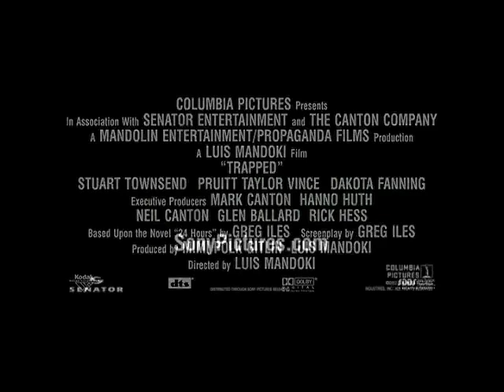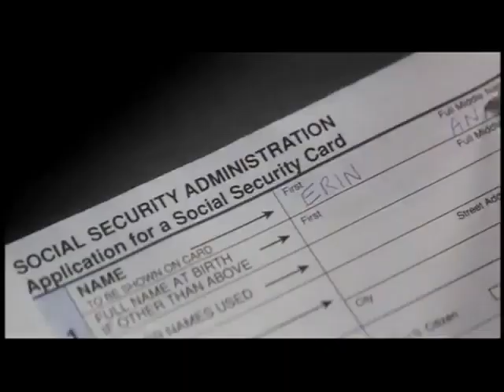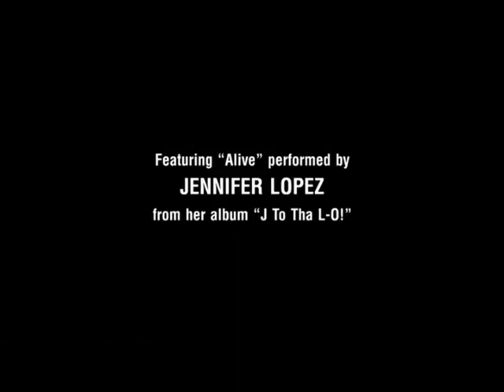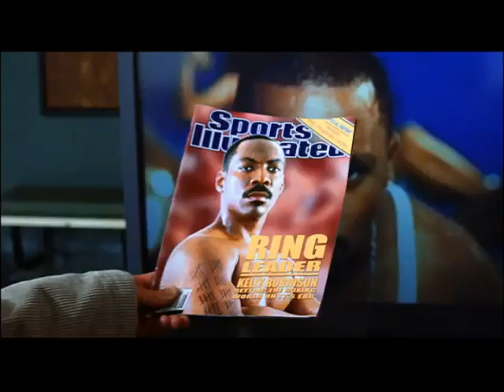Previews From Trapped 2003 DVD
NO COPYRIGHT INFRINGMENT INTENDED! Here's The Order:
1.Trapped Trailer
2.Enough Trailer
3.Hollow Man Trailer
4.I-Spy Trailer
5.Panic Room Trailer
6.Spider-Man Trailer
7.xXx Trailer